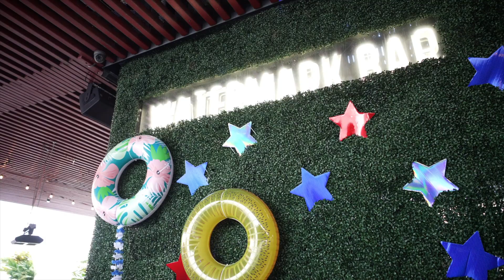Memorial Day 5/29 Rose Fest at Watermark Beach - Waterfront Bar NYC